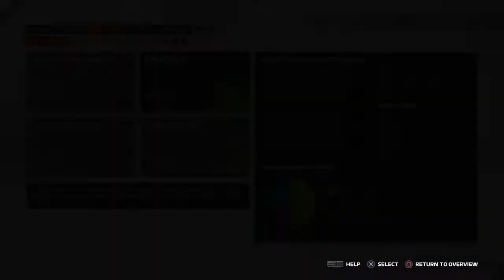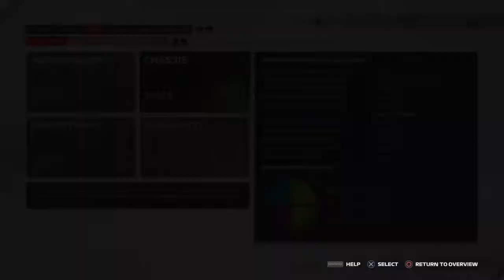Constructors Battle Grows! - F1 2021 My Team Part 44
It's time for the Brazilian Grand Prix and we need a good result here to ensure we have a shot at the drivers championship!